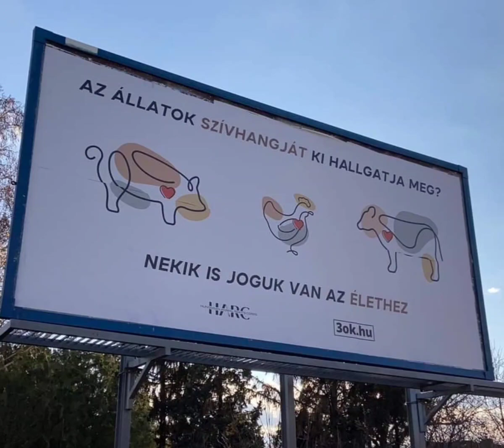2022 HARC ACTIVISM